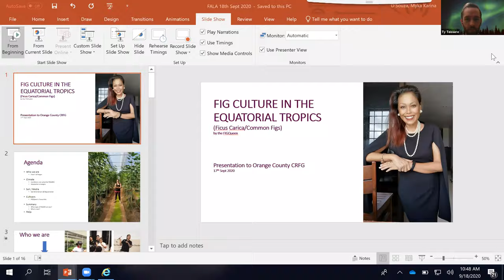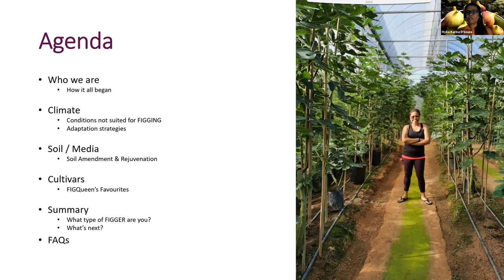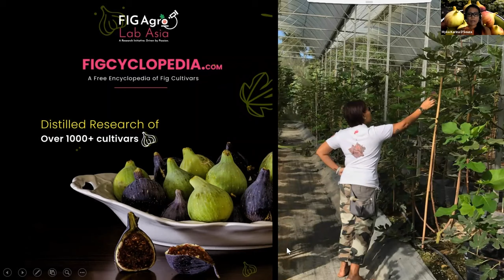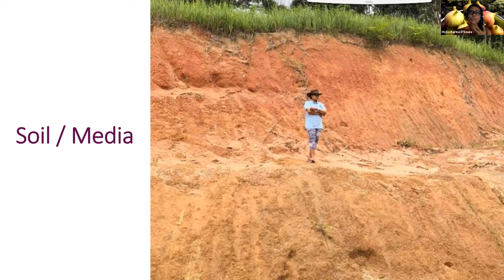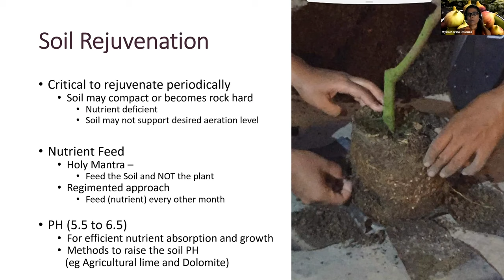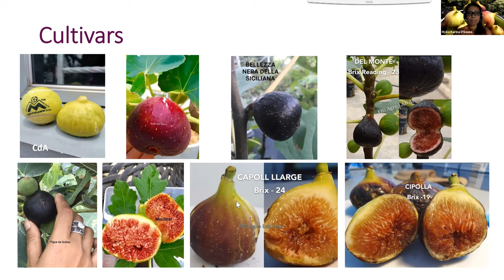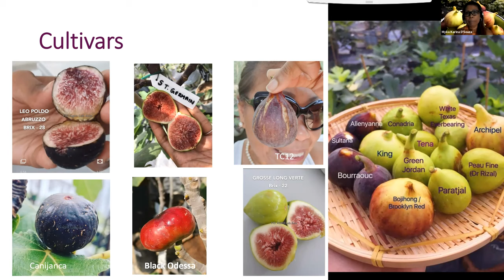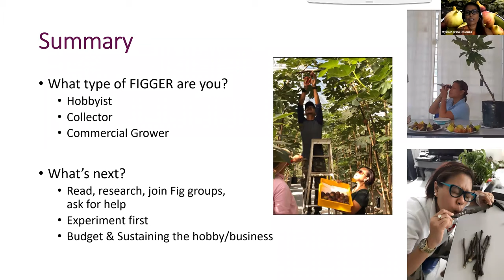September General Meeting with Myka Karina D'Souza, aka the Fig Queen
Myka, aka the Fig Queen, will present all the way from Singapore on her incredible collection of rare figs.

Recorded September 17th, 2020 07:30 PM Pacific Time